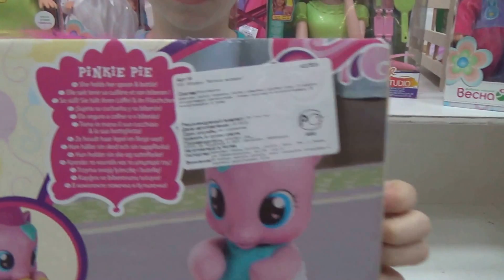Пони Пинки Пай! 56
Пони Пинки Пай!
У Пони Пинки Пай есть сосочка, ложечка и тарелочка.
Есть бутылочка и она может из нее пить.
У нее на голове баньтик и грива которую можно причесывать.  ,